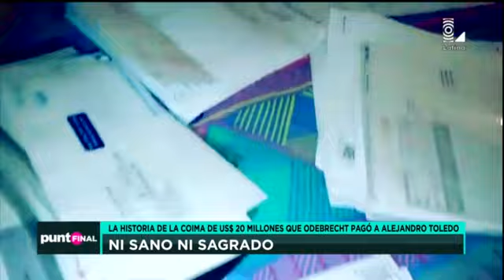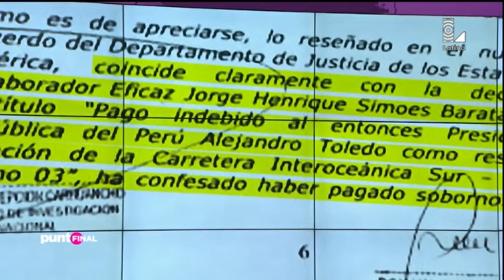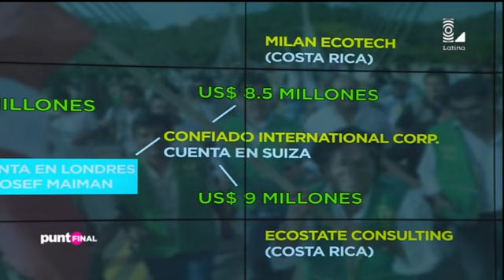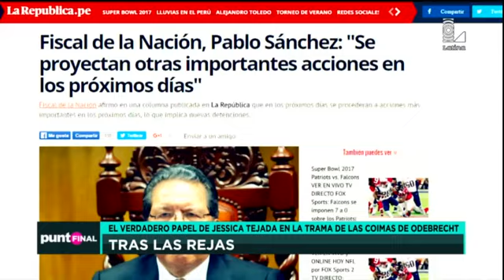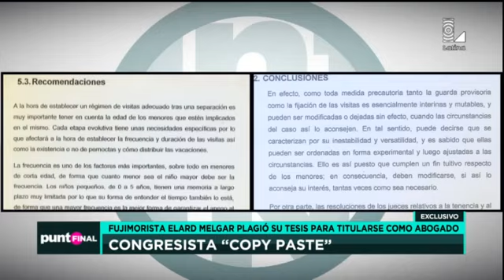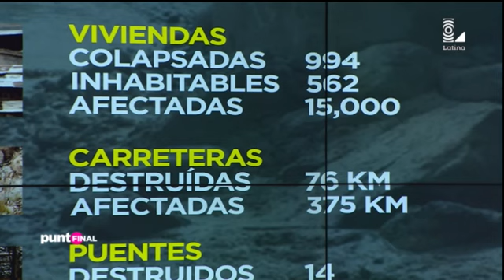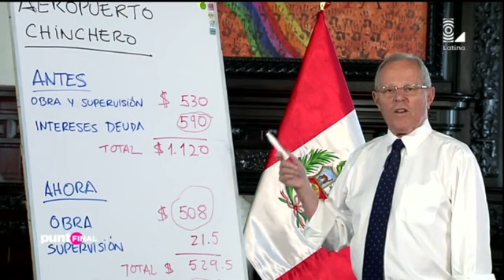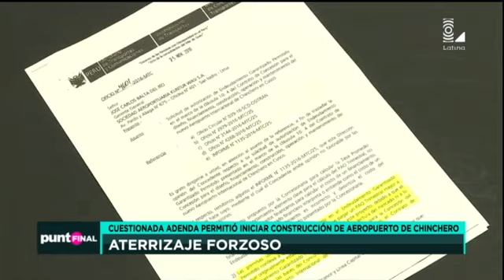Punto Final 05022017 programa completo